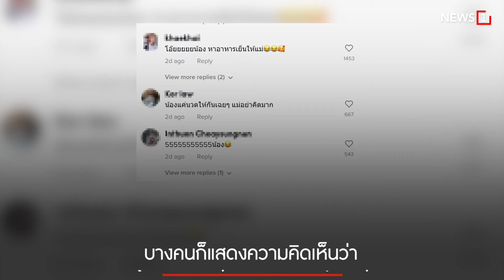หลักฐานคาปาก : [News story]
สำหรับคนที่เลี้ยงน้องหมา ถ้าได้เห็นคลิปนี้แล้วต้องบอกว่า คาหนังคาเขา
คาปากเลยทีเดียว